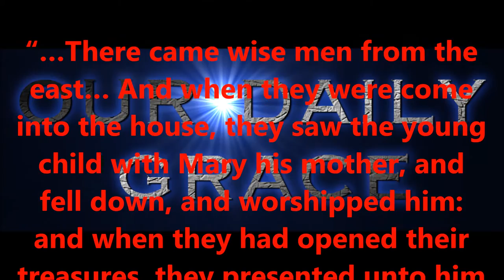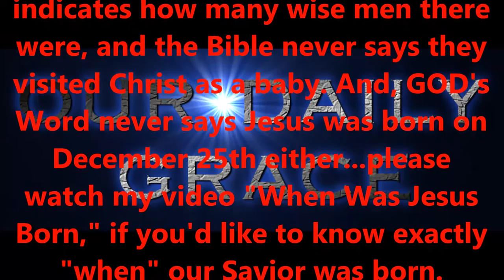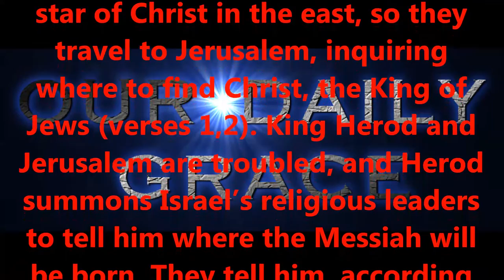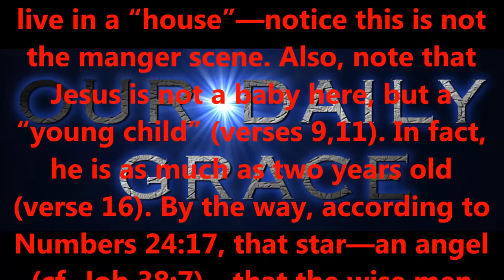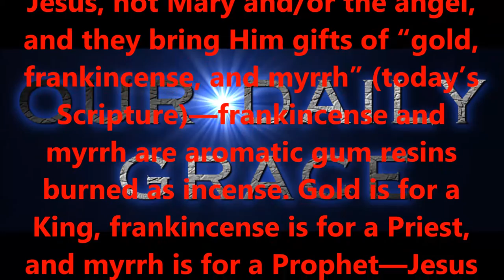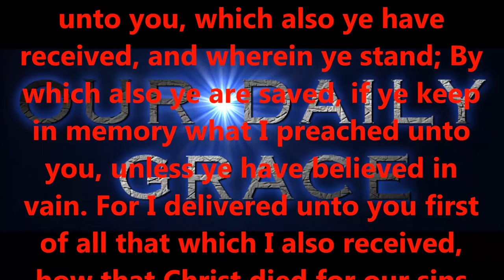DEC 25, 2016 OUR DAILY GRACE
righteous standards.

2:8,9 KJV).

6:23 KJV).

KJV).

1:7 KJV).

KJV).

16:30,31 KJV).

for salvation?

15:1-4 KJV).

eternity.

today!

Produced by,
Lonnie Martin

Written by,
Shawn Brasseaux

Amazing Grace 2011, Stages of